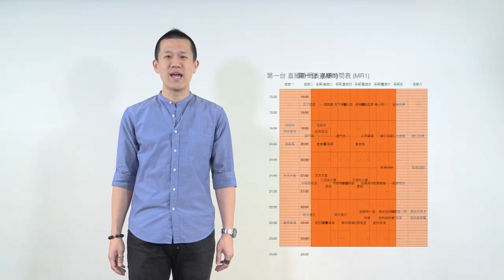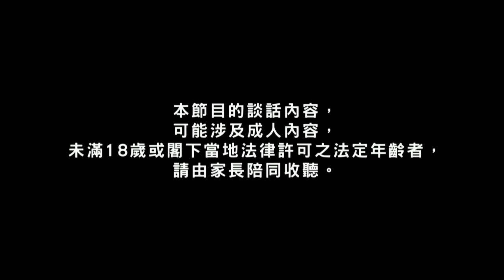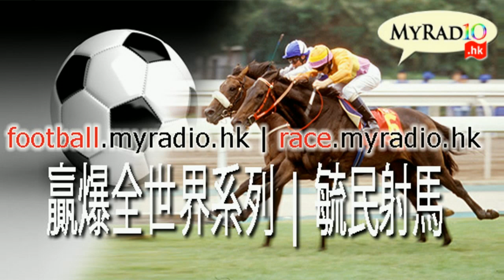三個女人蜜蜜針 170913 ep16 高踭黑絲好迷人 男人見到笑淫淫 Phone Out 特別嘉賓 即場剖白內心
三個女人蜜蜜針 170913 ep16
主持  雯雯 溝兒
主題  高踭黑絲好迷人 男人見到笑淫淫
Phone Out 特別嘉賓 即場剖白內心